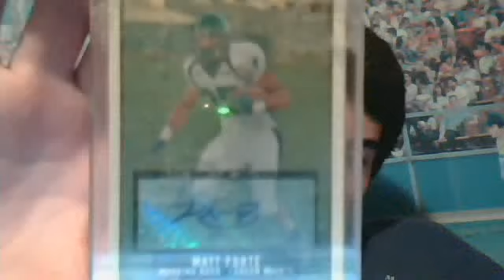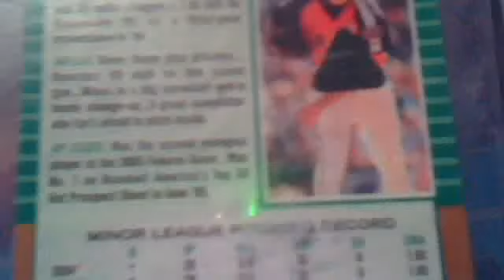Mailday from 2LtFaN1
jcliffcards's webcam video November 18, 2011 02:50 PM

sick new cards